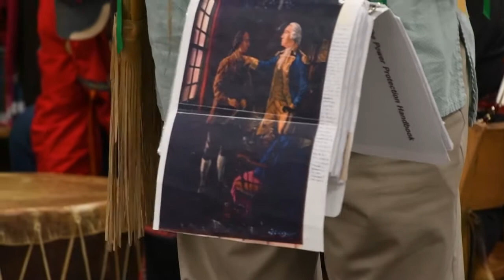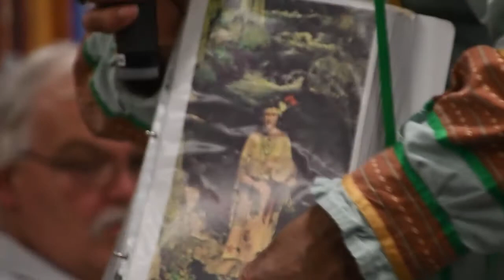The Pokanoket Tribe at the Rockwell School in Bristol June 12, 2019